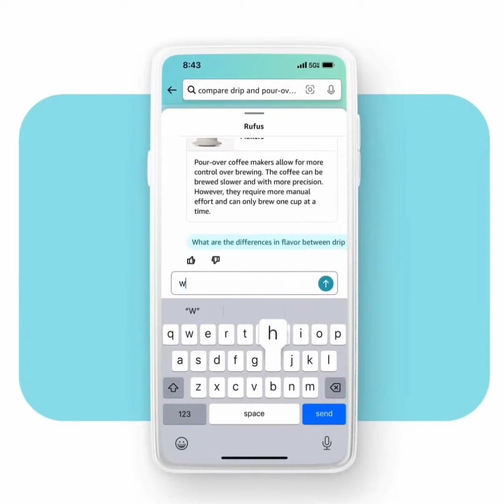TECH TUESDAY - February 6, 2024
Welcome to our new series called Tech Tuesdays! This is a show where we bring you news from the world of technology.